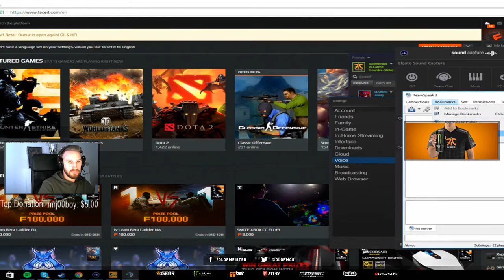#06 OLOFMEISTER PLAYS MATCHMAKING ON MIRAGE